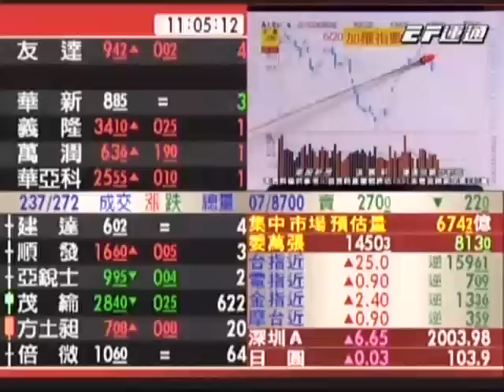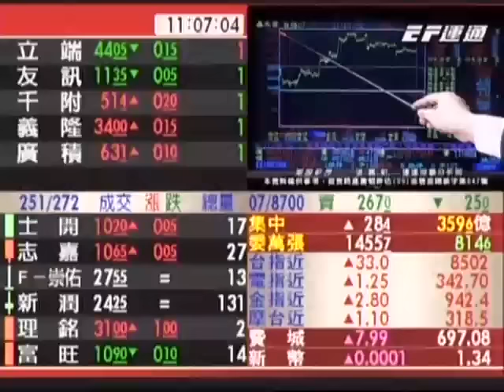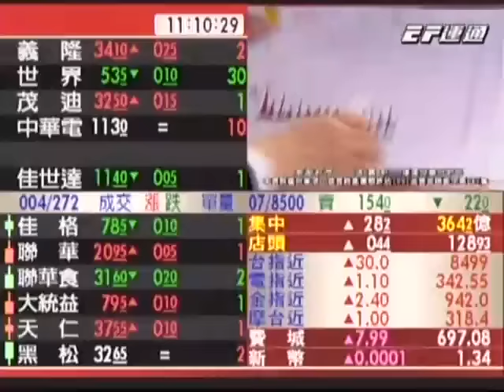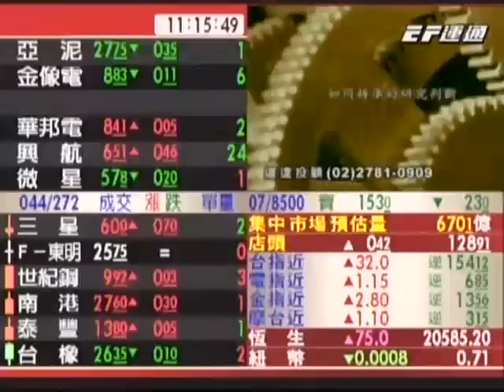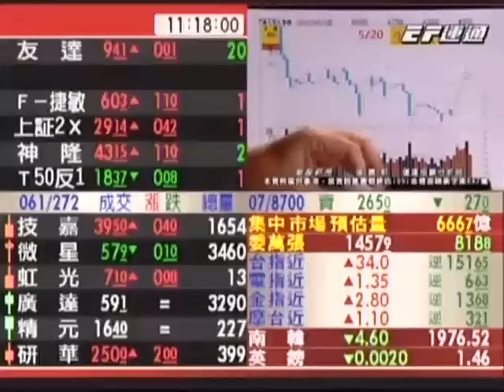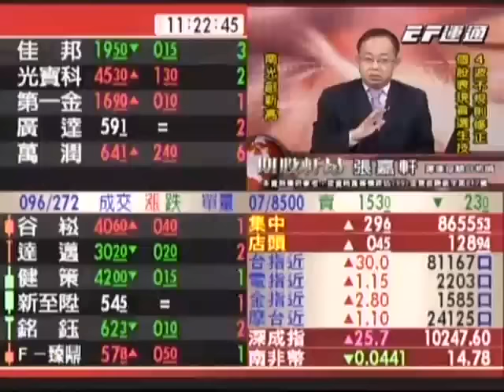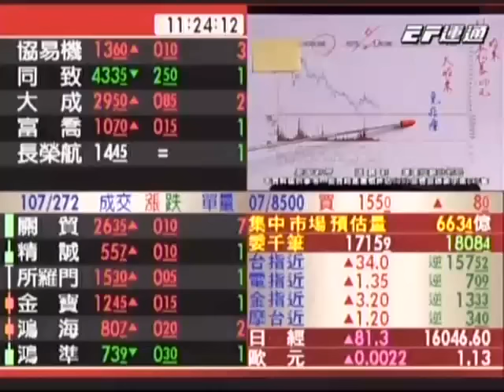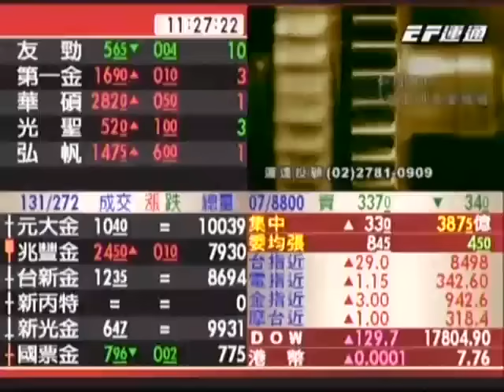20160621 1100 張嘉軒 期股軒昂